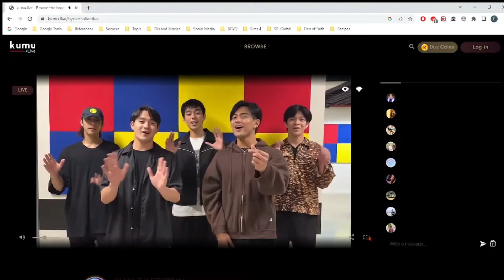P-pop Groups BGYO, Alamat, Kaia, BINI, & SB19 on Club-Z Live Festival Pre-show